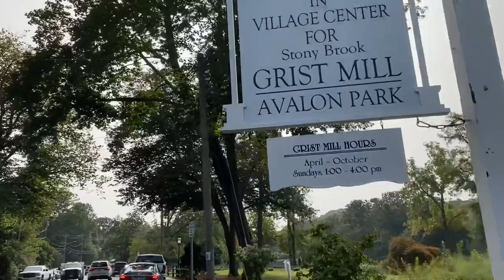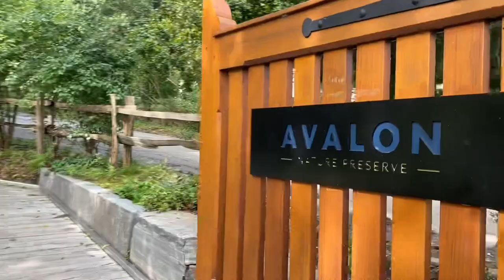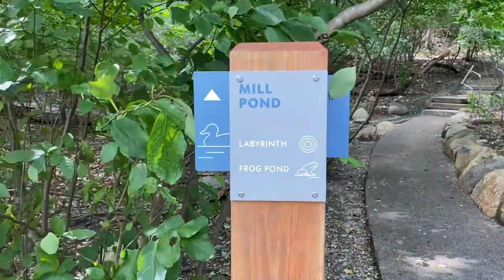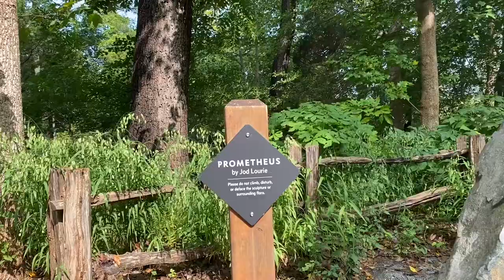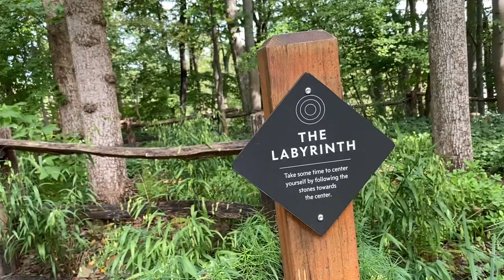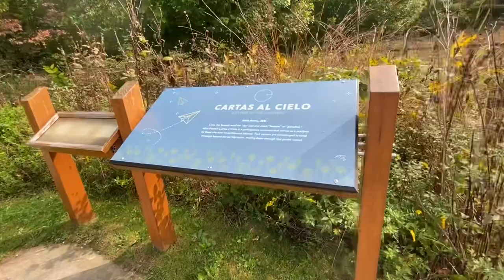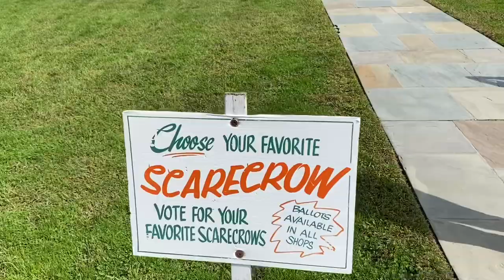Mill Pond Park - Avalon Preserve - Stony Brook Village Scarecrows - Long Island NY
Walk through Avalon Preserve & Stony Brook Village annual scarecrow contest.  Due to technical issues one of my favorite scarecrows is missing from the video.  Sorry Jimmy Buffet!  RIP